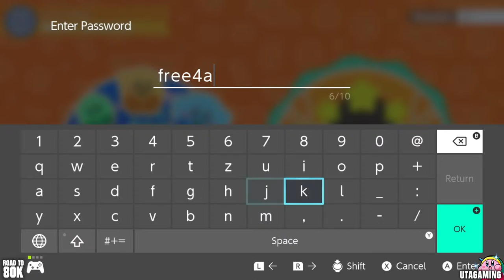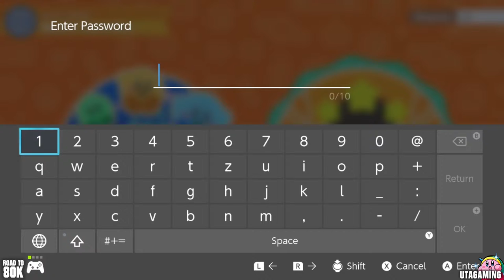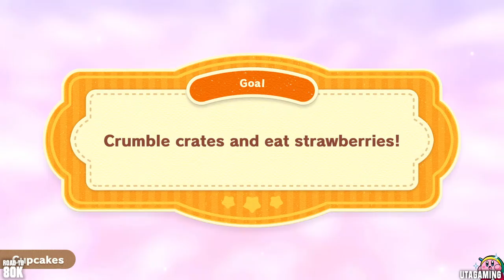Kirby's Dream Buffet Walkthrough - Online Mode: Gourmet Grand Prix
Kirby's Dream Buffet - Online Mode: Gourmet Grand Prix

This is a Gameplay Video from Kirby's Dream Buffet on Nintendo Switch. In the game Kirby is invited to the Gourmet Festival. Using the Dream Fork to eat a delicious cake, Kirby is effected by its magic and is shrunk down significantly. From here, he is joined by other Kirbys as they roll around, eating the now relatively giant food in an free for all Battle Royale. Collect Strawberries using the new Copy Abilities in this new Online Multiplayer Kirby game. There are three game types: Race, Minigame and Battle Royale. Let's try to win them all and be the best pink Puffball! While doing so you can unlock all costumes and colors for your individual Kirby. As well as collect all Character Treats for your Collection. This is of course a 100% Walkthrough as all of them are on my channel.